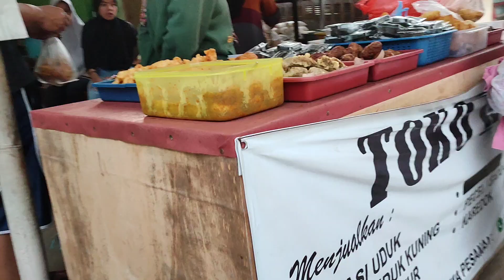Alhamdulillah, kumpul bersama lagi dengan adik2 dari pulau Buru!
Halo Gaes apa kabar nih semoga semua yang sudah klik video ini baik2 saja ya sehat dan bahagia selalu dimudahkan segala urusannya dilancarkan rezekinya Amin di video kali ini aku berbagi.kegiaatanku bersama Adik2ku,
Alhamdulillah senangnya, terima Kasih Gaes 🙏